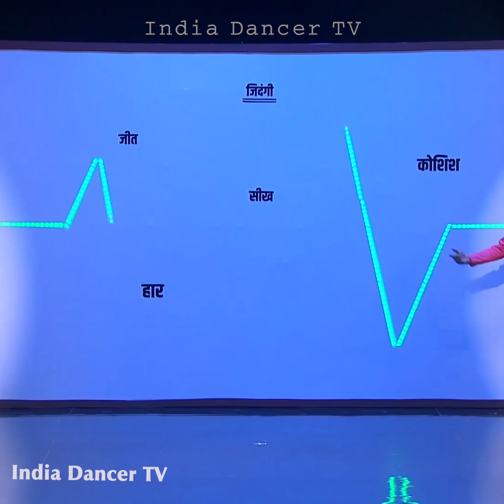Indias Best dancer 2 / Song:- Kuch To baatain zindegi / perform by Dibbay Das & Pankaj thapa.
zindegi kya hota hai , zindegi mai jab problem ata hai kese deal karna caheye ...